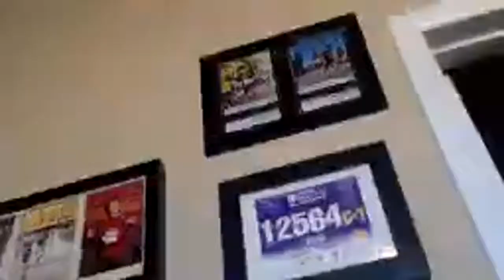iinspire 100 Day Challenge - Weekly Call - Jan 18 - 8AM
These weekly Calls are held by me for the 100 Day Challenge group I've created on Facebook. It has the most amazing inspiring people ever. If you're not a part of it, Feel free to join us and let's rock this year together!!

Welcome to the 100 Day Challenge 2015 !! (By Gary Ryan Blair)

Two years ago, my coach Stefan Pylarinos told me about this challenge and it has made an incredible impact on my life.
Unlike previous years of setting New Year resolutions and not following through, that year on my 100 Day Challenge I learned how to put together a Massive Action Plan and achieve Excellence. It changed my life for the better and now I want to share it with you.

Transcript of the call's Chat:

16:55:58 From Yahli Rashi
16:59:46  From Robyn Lessley : Audible is my friend.
17:00:03  From Robyn Lessley : I do a daily gratitude journal.
17:01:45  From karenbergkamp : The Gift of Imperfection, Brene’ Brown Letting go of who you think you are and embrace who you are.
17:01:46  From Yahli Rashi : I love audible!
17:03:21  From Robyn Lessley : Michael, can you pleaser put the link to your blog here?
17:09:36  From Robyn Lessley : WE are here for you Vivian. Hugs!
17:10:42  From karenbergkamp : Lots of hugs, you’re doing great!!
17:11:07  From rleon : Vivian you rock !!!
17:13:47  From Keren NanaEars : Please text the spelling Perium?
17:14:43  From Yahli Rashi : purium
17:21:55  From Jesy to Yahli Rashi(privately) : Thanks for the call, my son is sleepy so I need to put him to bed now. But thanks for another great call !! Great job !!
17:29:45  From Robyn Lessley : Can you type the name of the book?
17:31:14  From AndreaMartinez : Big things happen in Texas.  LOL!
17:31:21  From Yahli Rashi : lol
17:31:40  From Vivian Mendez : Dallas was just amazing.
17:31:44  From Keren NanaEars : We're a small percentage of 6,000.  Congratulations to all of us!!!
17:32:03  From Yahli Rashi : The body's many cries for water
17:32:07  From karenbergkamp : Is anyone going to NYC?
17:32:14  From karenbergkamp : UPW
17:32:35  From karenbergkamp : I will be on crew with my hubby and daughter.
17:32:37  From Yahli Rashi : I dont have a ticket but I'm trying to get there
17:34:56  From Yahli Rashi : The four seasons of life (recommended by Mathew)
17:36:28  From María López : What was the other book? (Karen's)
17:36:57  From Robyn Lessley : I wish I could lose weight that fast.
17:37:18  From karenbergkamp : The Gift of Imperfection Brene’ Brown
17:37:27  From Robyn Lessley : Incredible Michael!
17:37:30  From María López : Thank you
17:37:42  From karenbergkamp : :)
17:38:05  From María López : :)
17:41:48  From Keren NanaEars : Is the After Action Review on the 100 Day site?  Am I missing something?  Is it weekly?
17:41:52  From AndreaMartinez : Please mute if you’re going to type please.  Thanks mucho!
17:42:56  From Robyn Lessley : Karen, it is the second tab on the 100 DC site. That is where the weekly calls are. The form for the AAR is under the forms tab.
17:43:07  From Robyn Lessley : Sorry, Keren
17:43:35  From Robyn Lessley : Even
17:45:32  From mdsmith01 : the book i mentioned before is called the four seasons of life by Jim Rohn. the book illustrates how opportunitues present themselves in relation to the four seasons. this is a book i highly recommend
17:46:13  From Robyn Lessley : Wow, Evan. Awesome!
17:46:35  From Robyn Lessley : food is good
17:47:18  From Robyn Lessley : rleon has not talked either
17:48:41  From karenbergkamp : Can someone post a link on Tony’s primming? Thanks :)
18:05:02  From Keren NanaEars : beautiful  thank you Yahli!
18:05:40  From AndreaMartinez : Now I am the voice.
18:05:47  From AndreaMartinez : I will lead, not follow
18:05:56  From AndreaMartinez : I will believe, not doubt
18:06:09  From AndreaMartinez : I will create, not destroy
18:06:18  From AndreaMartinez : I am a force for good
18:06:21  From AndreaMartinez : I am a leader
18:06:25  From AndreaMartinez : defy the odds
18:06:31  From AndreaMartinez : set a new standard
18:06:34  From AndreaMartinez : STEP UP!
18:07:27  From Robyn Lessley : Thank you so much! You all ROCK!
18:07:42  From AndreaMartinez : DJ Yahli in da houuuuuse!